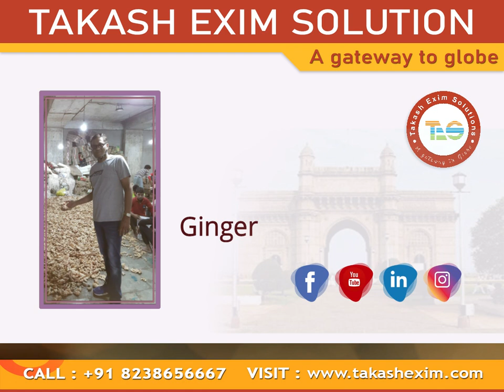Live Export | Our Students First Export With Our Help | By Takash Exim Solutions